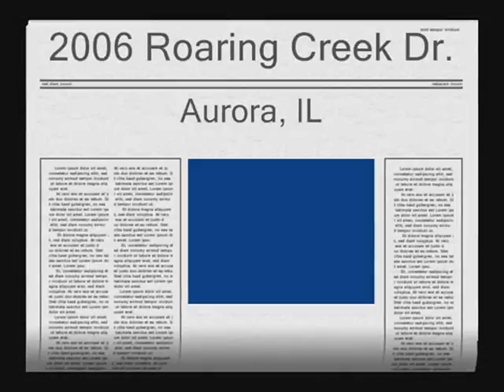2006 Roaring Creek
Scheri Andounian